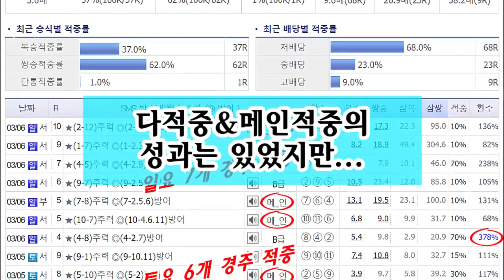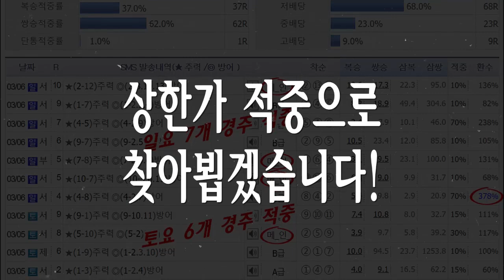[경마] 어디갔냐 상한가~!! 이번주에는 큰걸로 들고 오겠습니다!! 실전베팅!! 필승!!